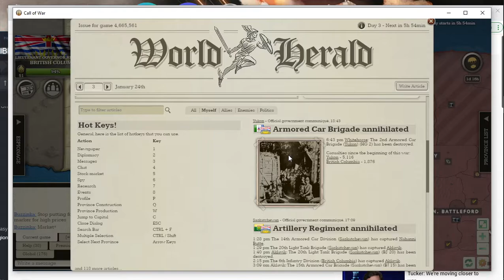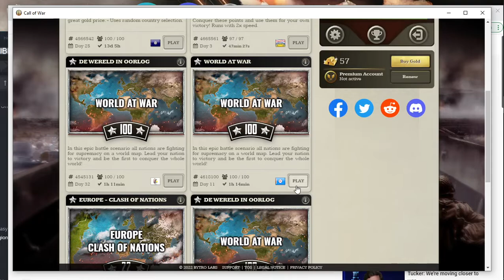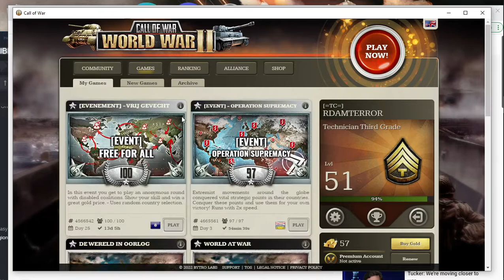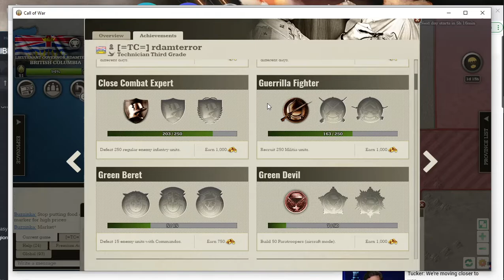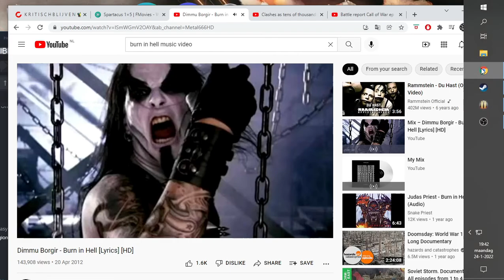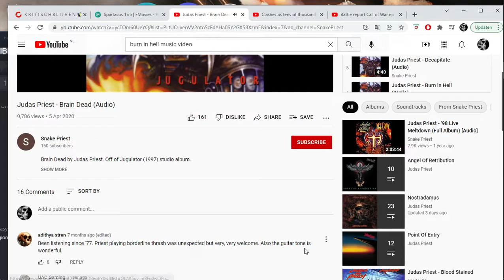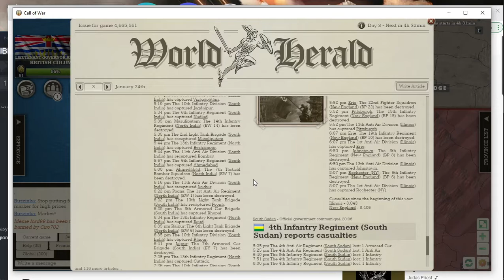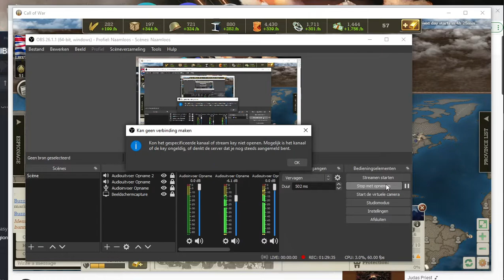Battle report Call of War ep 12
dubbel invasion from 2 sides  1 repelt  killet lile 24 bataljoins
dealing now whit the shouth neibour .the traitor!

and i may made a friend
a ally here :p  lets pray for some luck lol